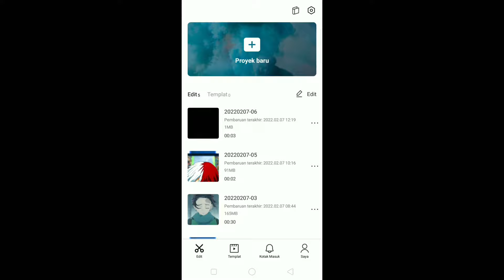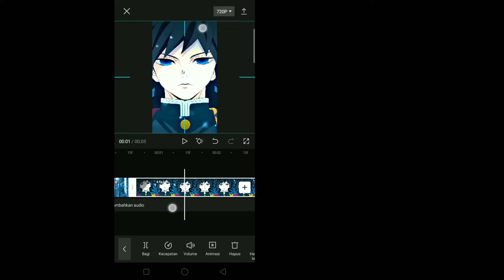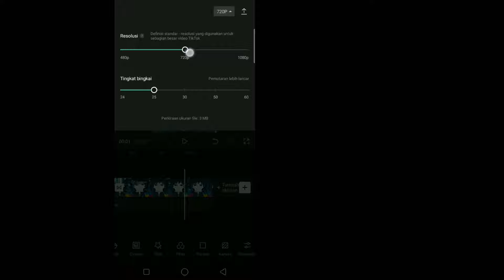TUTORIAL SMOOTH ZOOM FACE | CAPCUT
tutorial smooth zoom for edit capcut

Thanks for 21K SUB!! 🙏